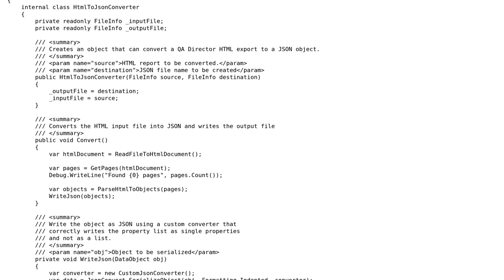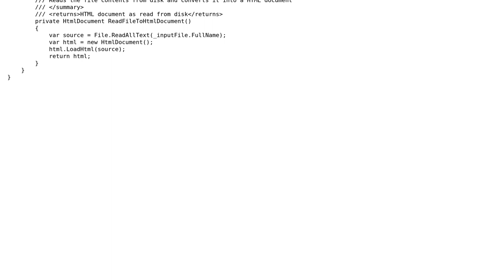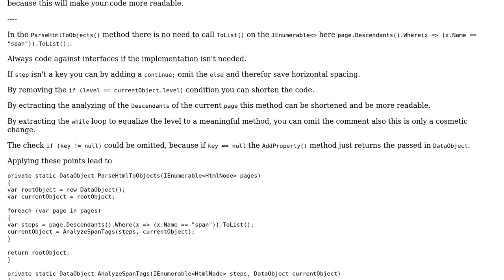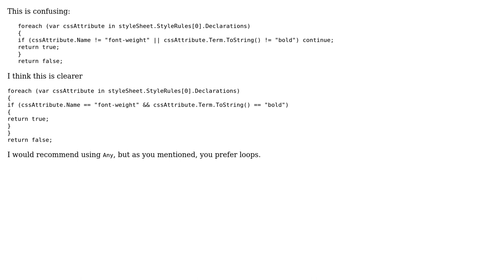Reference implementation of HTML-to-JSON converter for PCG (2 Solutions!!)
Reference implementation of HTML-to-JSON converter for PCG

With thanks & praise to God, and with thanks to the many people who have made this project possible! | Content (except music & images) licensed under CC BY-SA | Music | Images & others | With thanks to user Thomas Weller user mjolka user Heslacher and the Stack Exchange Network Trademarks are property of their respective owners. You are responsible for your own actions.